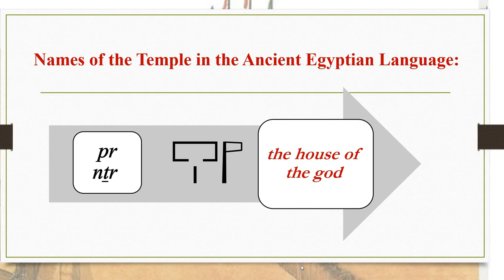The Architectural Features of the Egyptian Temples Part One الخصائص المعمارية للمعابد المصرية